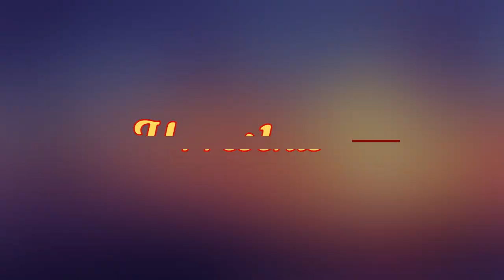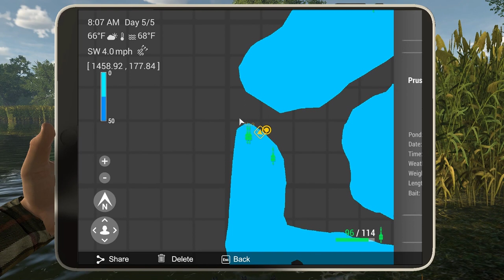The Fisherman - Fishing Planet - 2022: UNIQUE & TROPHY Tench Hotspot!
*** THE FISHERMAN: FISHING PLANET CONTINUES AS REQUESTED ***

Since I have not received any additional requests at this point, I have decided to remain at Sander Baggersee, Germany, and attempt to showcase hotspot locations for some of the other species at this venue besides the Usual Suspects.  This includes Tench.  Although Tench are not as well-known in the Western Hemisphere, it is a very popular game and food fish in Europe and Asia.  Mostly bottom-feeders, these fish can survive in very low-oxygen conditions and are often used a ornamental fish like Koi.

Here is my suggestions for gear and bait:

     - One or more bottom rod and a float rod
     - #2 to #1/0 hooks
     - Fluorocarbon or nylon leaders (titanium seems to scare them)
     - Leeches and crawfish cut are best.  (If accessible)

FOR MORE INFORMATION ON THESE GAMES, CHECK OUT THE FOLLOWING LINKS:
7 Days to Die